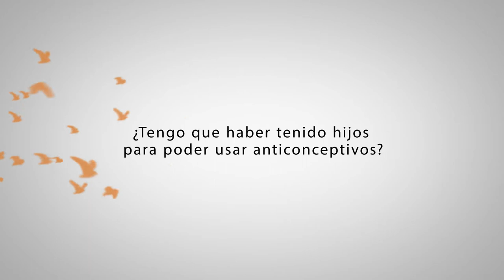¿Puedo usar anticonceptivos sin haber tenido hijos?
Esta pregunta es infaltable cuando hacemos talleres en colegios: ¿Es necesario haber tenido hijos para poder usar anticonceptivos?, como preguntó Valentina desde Medellín, Antioquia.

Categoría
Ciencia y tecnología
Licencia